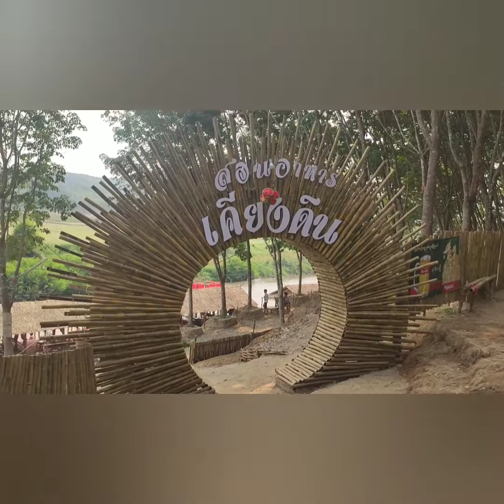Mae Hote creek in Tachilike, Myanmar(Burma)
Mae Hote creek in Tachilike. People like to go there to play water and enjoy with their family and friends. The water is not deep but it has strong waves. It has got many huts. We can rest inside the hut and order food. Most people in Tachilike used money as bath not kyat. It is near the border of Tailanld.